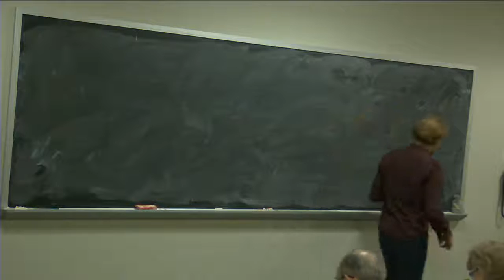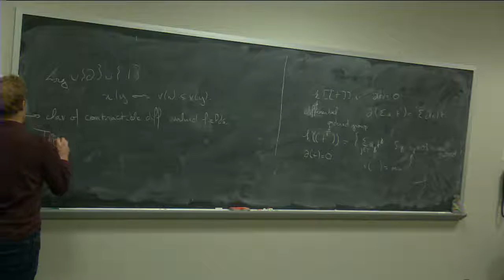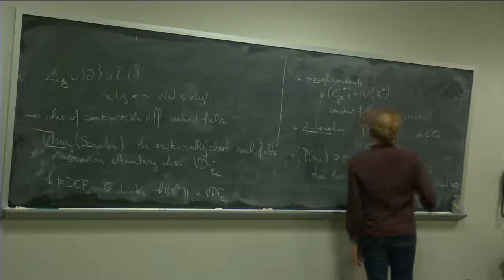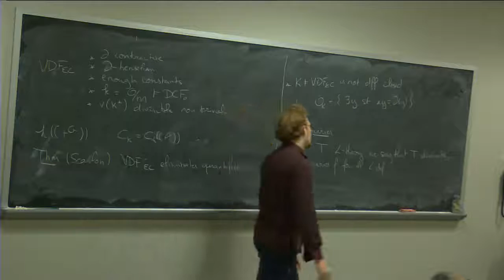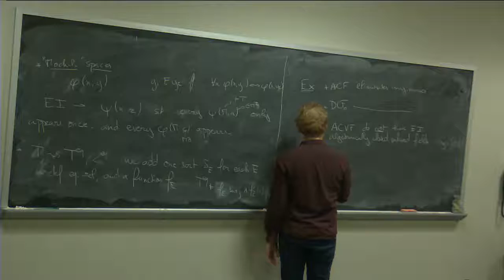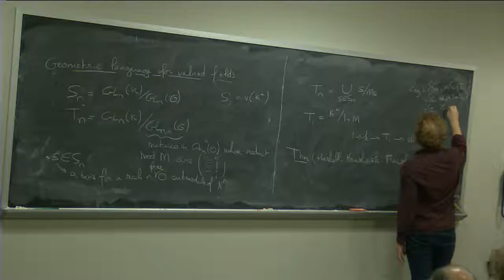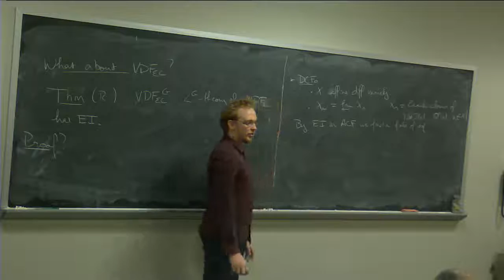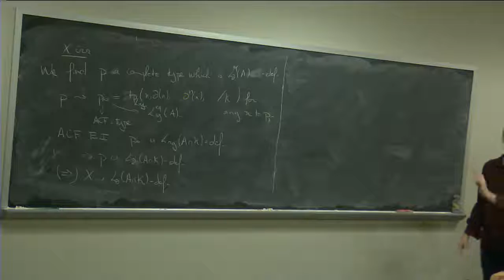Silvain Rideau 10/21/16 Part 1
Title: Imaginaries in Valued Differential Fields I - Finding Prolongations